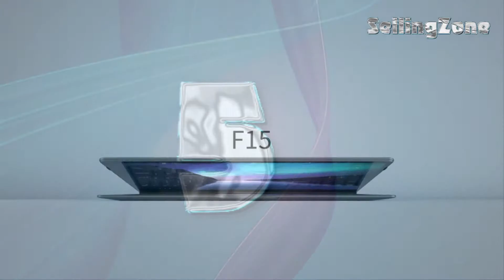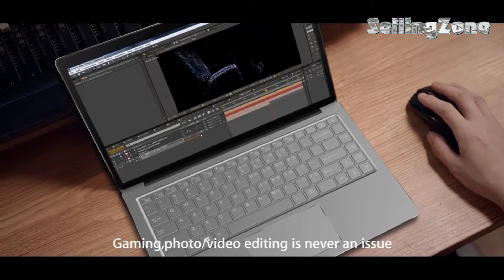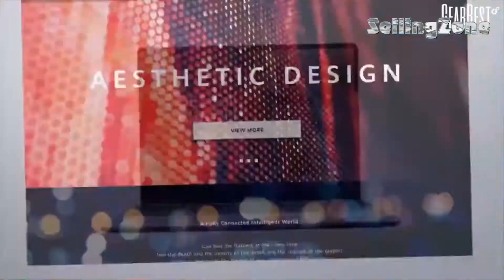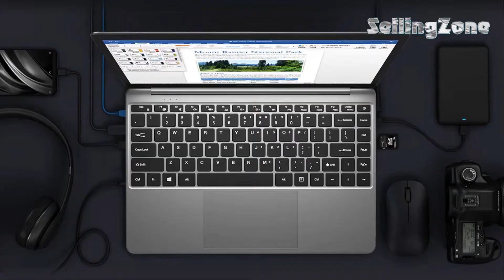Top 5 New & Best Laptops to Buy in 2019|(link in description)